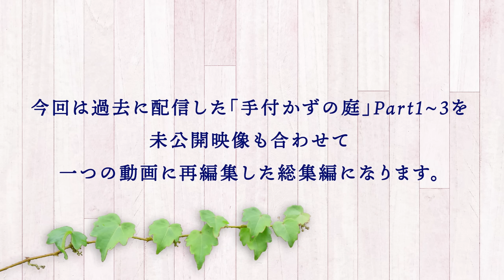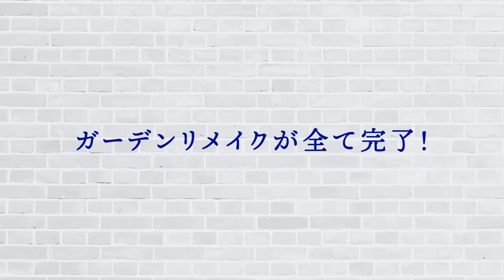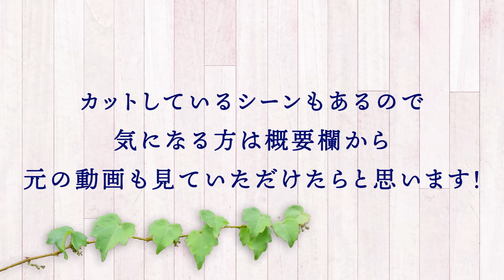【庭作り】「デッキ＆変形パーゴラ＆駐輪場作り！」手付かずの庭1〜３総集編！【金井流ガーデンリメイク】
過去に配信した「手付かずの庭」Part1~3の

デッキ・変形パーゴラ・駐輪場作りを
新たに未公開映像も加えて一つの動画に再編集！！

-目次-

00:27　今回のお題・説明。
00:56　Part1「デッキ作り」
05:21　Part2「変形パーゴラ作り」
08:21　Part3「駐輪場作り」
12:42　完成・ビフォーアフター。
14:20　匠の解説。

2020年から始動した金井良一自身のブランド